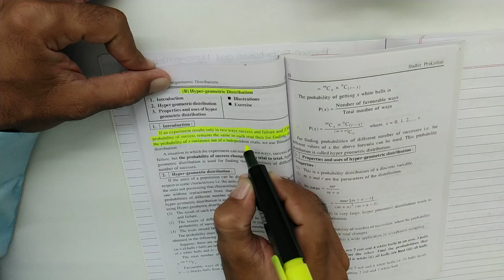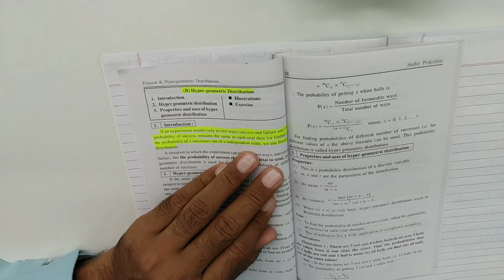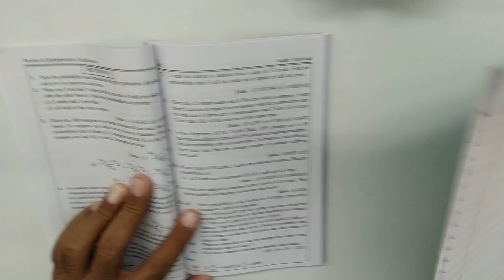#11 Poisson and Hyper geometric Distribution TY BCom Sem 5 Statistic| Gujarat University| Kutch Uni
Poisson and Hyper geometric distribution Sem-5 T.Y. B.Com. | Statistics in Hindi by Amar Sir | Sem 5

Poisson and Hyper geometric distribution TY BCom Sem 5 Statistics | Statistics Sem 5 Gujarat University | Sem 5 Kutch University

Poisson and Hyper geometric distribution TY BCom Sem 5 Statistics | Statistics Sem 5 Gujarat University | Statistics Kutch University
Statistics TY BCom | Statistics of TY BCom Sem 5 | Gujarat University

Auda Market,
Opp. Shikarpuri Sweets,
Sardarnagar,
Ahmedabad.

Following chapters are available:
Statistics: